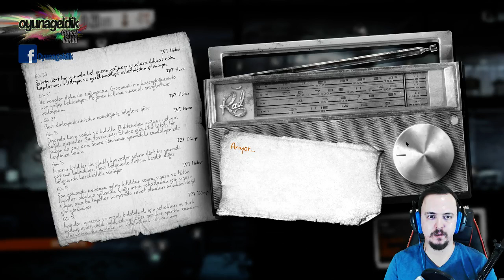TEK TABANCA KALDIK | THIS WAR OF MINE [TÜRKÇE] #13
This War Of Mine. Savaş sadece elinde silah cephede çarpışanları değil, geride kalan sivilleri de yakar, yıkar, ölüdür, yok eder...

Her abone beni daha çok ve daha kaliteli videolara yönlendiriyor.
Aşağıdaki linklerden takip edin ki videolar geldiğinde haberiniz olsun.
THIS WAR OF MİNE
THIS WAR OF MİNE Oyna
THIS WAR OF MİNE Türkçe
THIS WAR OF MİNE Türkçe Yama
THIS WAR OF MİNE Türkçe Oynanış
THIS WAR OF MİNE Oynuyoruz
THIS WAR OF MİNE Walkthrough
THIS WAR OF MİNE Gameplay
THIS WAR OF MİNE Oynanış
THIS WAR OF MİNE İndir
THIS WAR OF MİNE Türkçe Lets Play